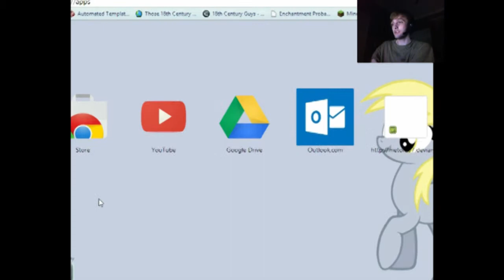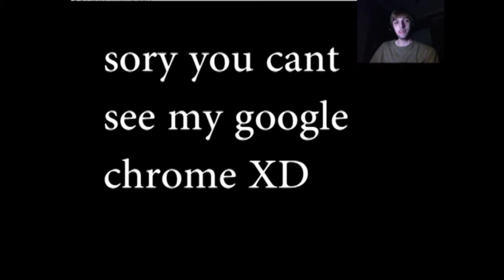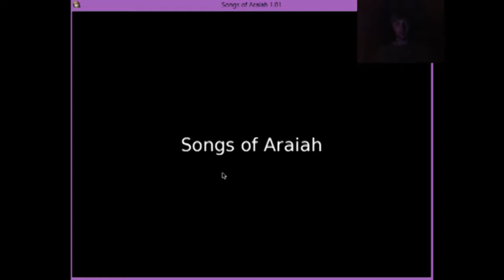Song of Araiah Part 1 (Valentine Special)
So this is a love story about a boy who runs away from home to escape a traditional beading and goes to this old house in search for a woman who is said to grant wishes for a price. watch and or read and see what happens in this sweet, intense love story.